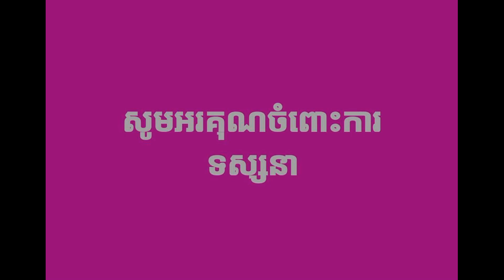ម្ចាស់កីតម្បាញ ពេលនេះអ្នកនិពន្ធបង្ហាញពីអ្វី ? សូមទស្សនា !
ធ្វើការវិភាគបញ្ហារឿងដើម្បីអ្នកទស្សនាកាន់តែយល់ច្បាស់ពីអត្ថន័យ អត្ថរូប អត្ថរសរបស់រឿង និងក៏ជាវេទិកាបញ្ចេញមតិយោបល់ទាក់ទងជាមួយខ្លឹមសាររឿងទាំងមូល។ បង្កើតភាពរីករាយជាមួយអ្នកទស្សនា។
ដោយការគោរពស្រលាញ់ ! សូមរីករាយទស្សនា ! បើមានចម្ងល់ពីបញ្ហាសាច់រឿងអាចចោទជាសំណួរបាន !
សូមអរគុណ !